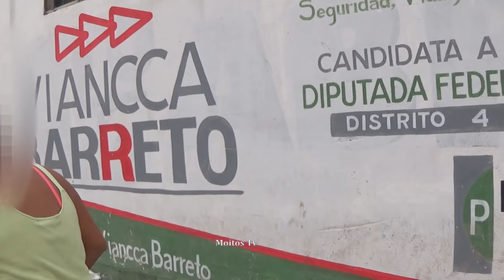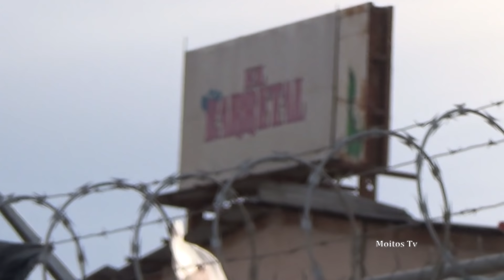la Caravana de migrantes Hondureños -🚫 prohibido 🚫 👁️👁️meter comida al barretal 20 01 2019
la Caravana de migrantes hondureños en la frontera 2019 prohibido ingresar con alimentos alimentos al albergue el barretal👁️👁️